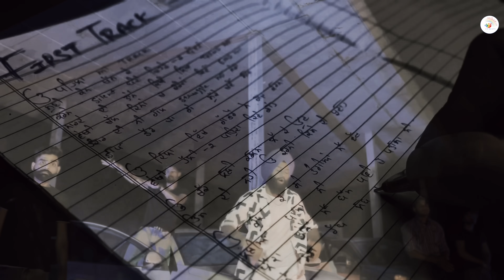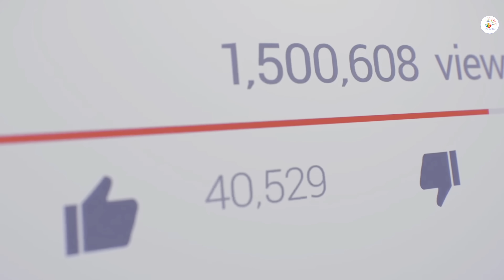Listen || Prabh Lahoriya || Ricky Pal || New Punjabi Song 2024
US Beats & Ricky Pal Present Romantic Song "LISTEN" in the voice of "PRABH LAHORIYA"  Lyrics by "PRABH LAHORIYA" , Music Created By SHONKY SAAB.

must watch &  keep Supporting us...! thanks

Full Song - LISTEN
Singer - Prabh Lahoriya
Lyrics - Prabh Lahoriya
Project By - Ricky Pal
Video By - Mr Sukhpreet
Blessings - Late S Harbans Singh, Jagir Singh Maan (Bhau)
Producers - Smt. Gurbax Kaur & Vicky Paul
Online Promotion - Pal Entertainment
Label - US Beats California
Special Thanks - Santokh Singh Saroya, Rubel Pal & Rohan Pal, Surjit Lalka, Balraj Singh

Buy & Stream online  :-

Official Video of "LISTEN" presented by, Ricky Pal